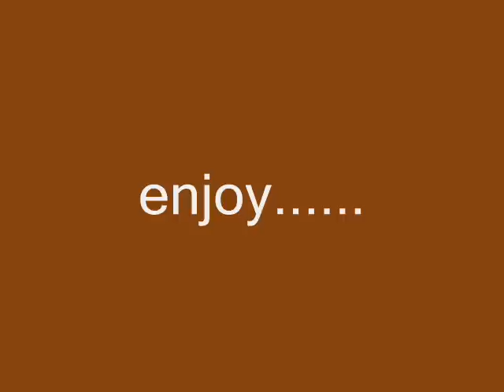RACING PIGEONS PHILIPPINES 2017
baguhang datihang fancier hehe nagbabalik in action pls support me guys,
soon to be a proud member of pgm pasig city